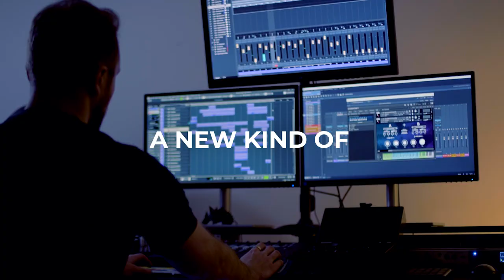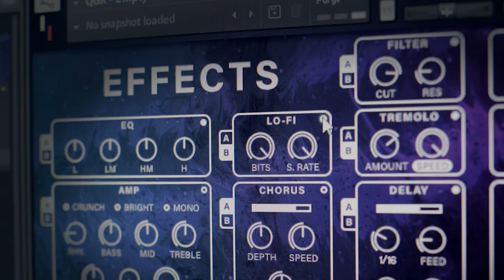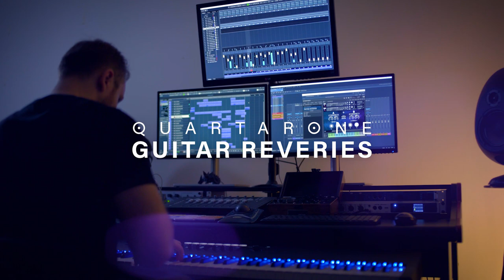Quartarone Guitar Reveries - Full Trailer (Kronos)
Every sound in this trailer demo was created using Quartarone Guitar Reveries. A new cinematic electric guitar Kontakt instrument that will expand your imagination. Capturing the avant garde sound of one of Europe’s greatest guitarists and composers, Claudio Quartarone, we have recreated his signature musical palette inside this Kontakt instrument.